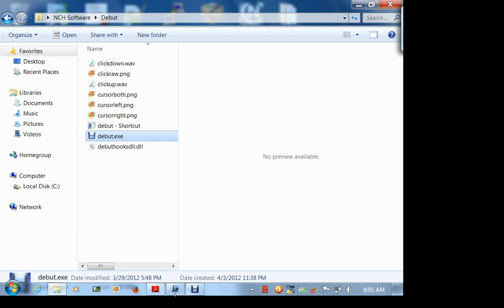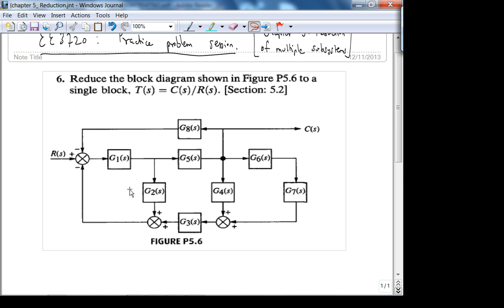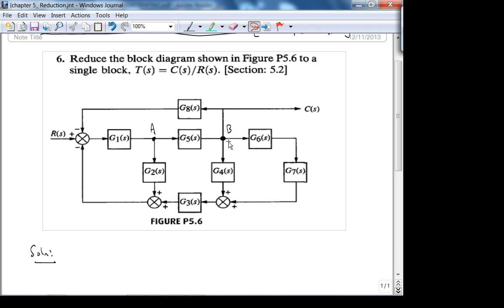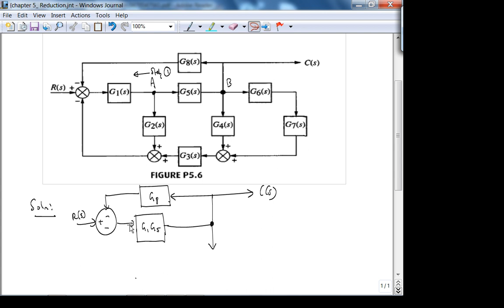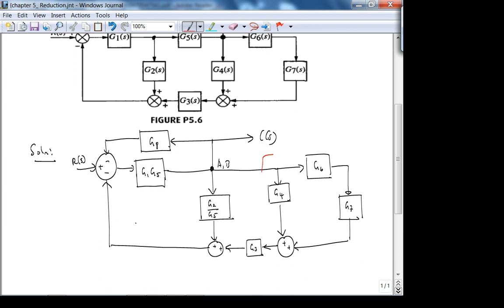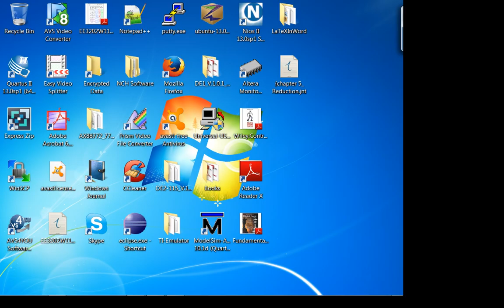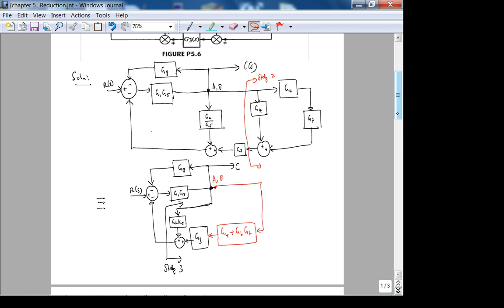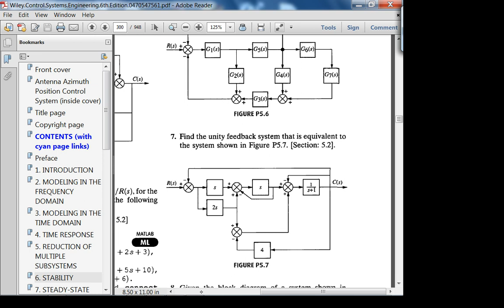ee3720 Winter 2013-2014: Week 2 - InlabProblemSolvingSession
There are no lecture notes.  I just spent half-hour solving a problem in lab, since most students were done with lab 1.